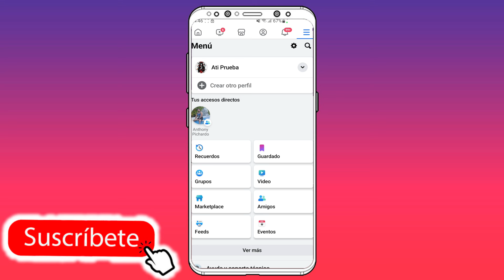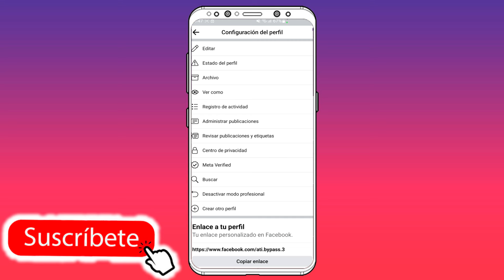Metodo 2024! Como Activar el Modo Profesional en FACEBOOK ✅️